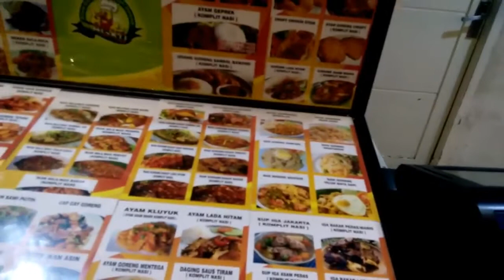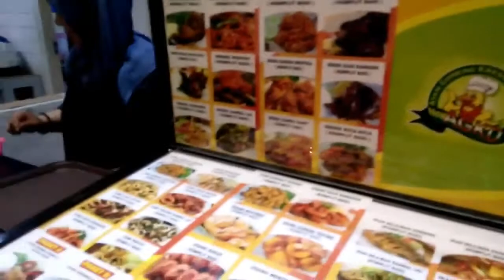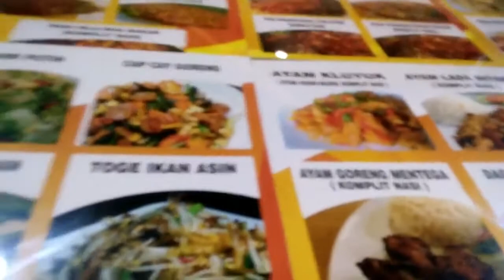Makan di Food Court Duta Mall Banjarmasin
Terima kasih Buat Teman-teman yang Sudah menyempatkan untuk Menonton video ini. Semoga membawa Berkah yang melimpah untuk kita semua. Aamiin